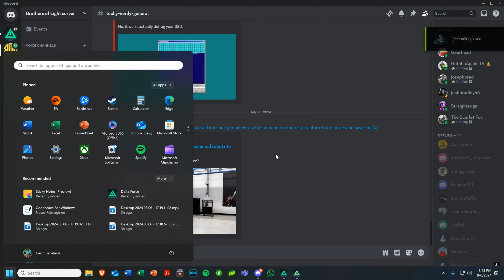PART 2 - Delta Force 2024 Closed Alpha - Feat Ding, Foxy, Joe, Gotcha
Part Deux of our Adventure through the Delta Force Hawk Ops Closed Alpha!